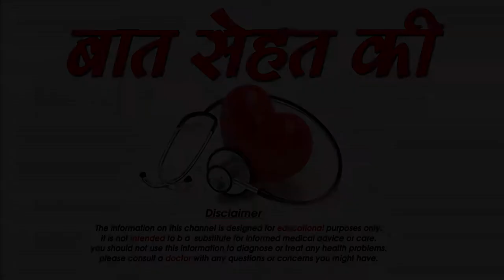ऑयली स्किन से छुटकारा पाने के उपाय -Best face pack for oily skin